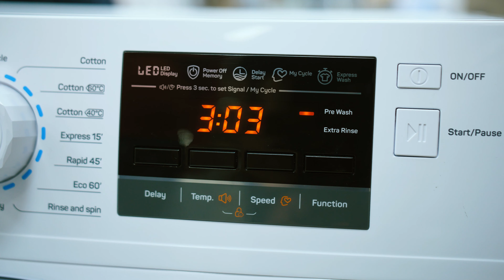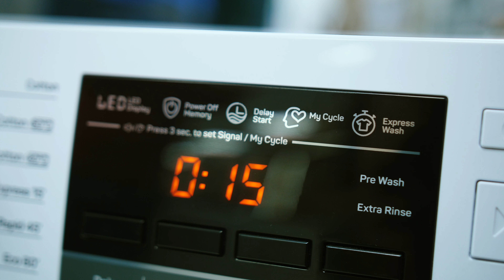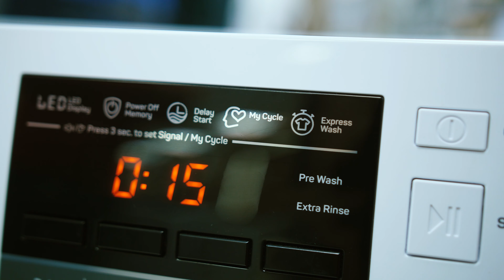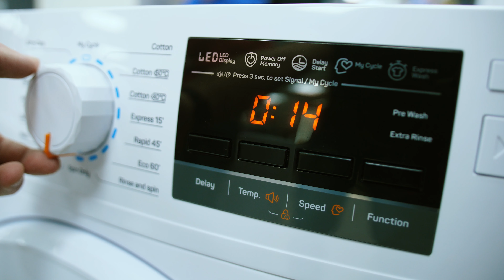Tesla WF71290M mašina za pranje veša